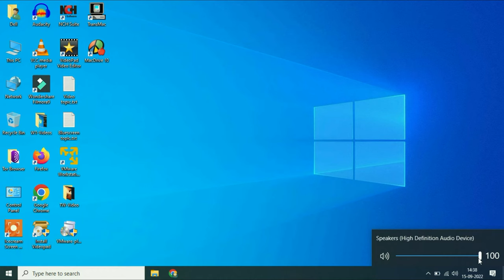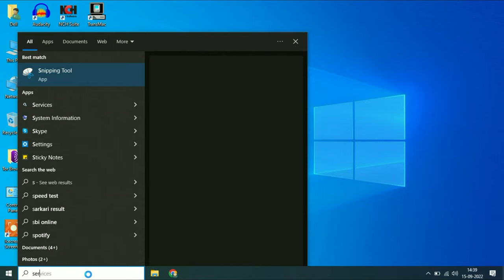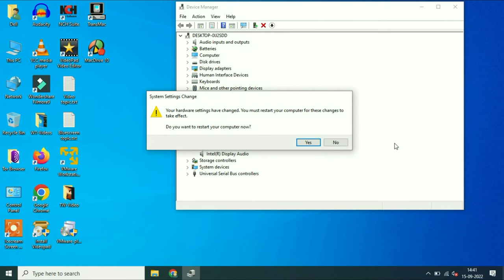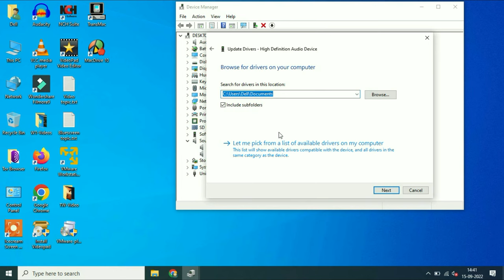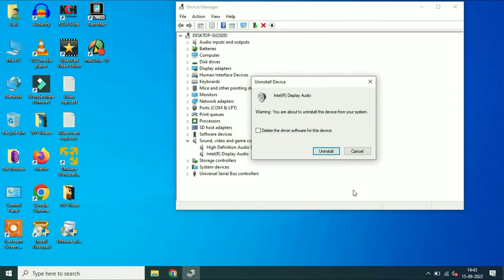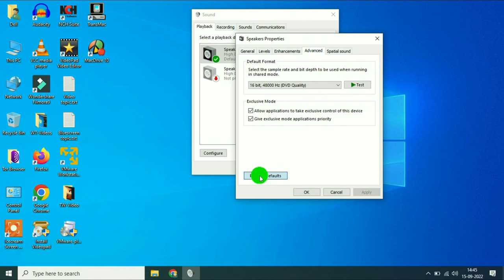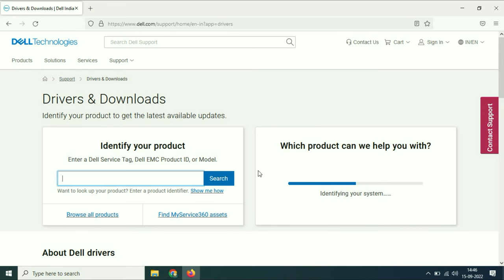100% FIX - How to Fix Windows 10 Audio & Sound Problems | Fix Sound or Audio Problems on Windows 10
Boya BYM1 Mic
Seagate ST3320413CS 320GB SATA HDD
Seagate 500GB SATA Laptop HDD
Kingston SSD A400 120GB
HP 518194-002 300GB 6-G 10K 2.5 DP SAS Hdd
WD Elements 1.5 TB Portable External Hard
WD My Book 1TB External Hard Drive
QNAP TS-431P-US 4-Bay Personal Cloud NAS

Problem:
How To Fix Sound Or Audio Problems On Windows 10 (100% Solved 5 New Steps 2022)
sound problem windows 10
How to Fix Windows 10 Audio Sound Problems
Windows 10 Sound Not Working | Sound Not Work Windows 10 | Windows 10 Sound Problem
How to Fix No Audio Sound Issues in Windows 10
sound not working windows 10 | windows 10 audio problem | fix sound problems in windows 10
How do I fix the sound on Windows 10?
5 Steps to Fix Sound/ Audio Issues on Windows 10
How to Fix The Audio Service is Not Running on Windows 10
sound problem windows 10 #5 Steps to Fix Sound Audio Issues on Windows 10 sound not working windows 10 Audio not working on windows10
How To Fix No Audio Output Device Is Installed in Windows 10 Latest Methods
How to Fix Sound or Audio Problems on Windows 10
How to Fix No Sound Issue on Windows
How to Fix Sound or Audio Problems on Windows 10 | Audio Problems Solved
My Laptop Sound Not Working || How To Fix Windows 10 Laptop No Sound/ Not Working Problem?
No Speakers or Headphones are plugged in Windows 10
How to Fix Realtek High Definition Audio Driver Issue & Fix Issues With Any Realtek Sound Card 2022
No Audio Output Device Is Installed in Windows 10